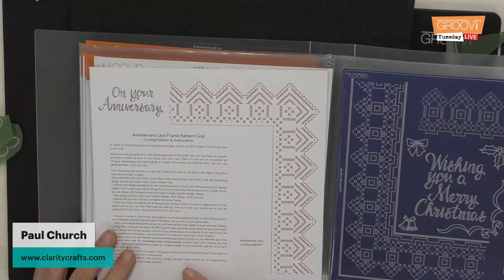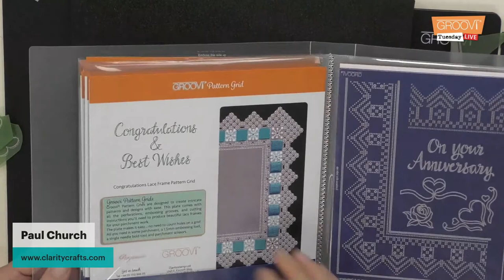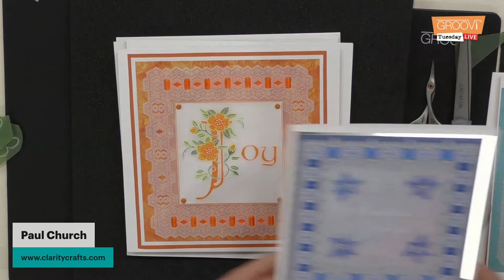Groovi Tuesday - Episode 70 - Christmas Tree & Stocking - Part 6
Paul will be showcasing Linda William's Christmas Tree and Stocking Groovi plates to help get your Christmas card making off to an early start!